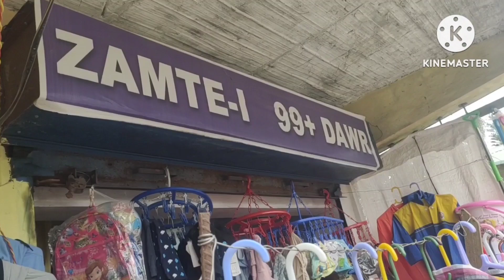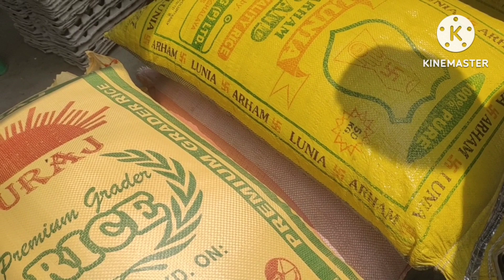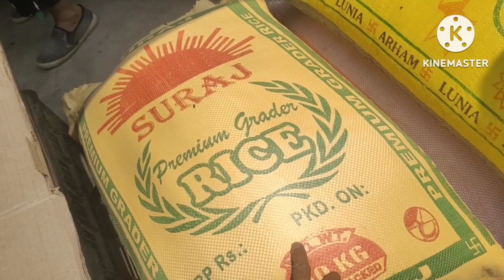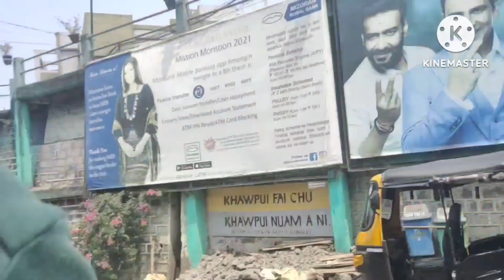kamala nagar to lunglei guys I'm going on👍👍👍👍